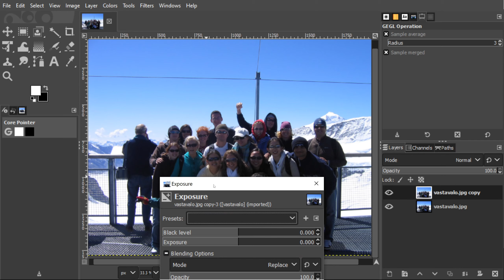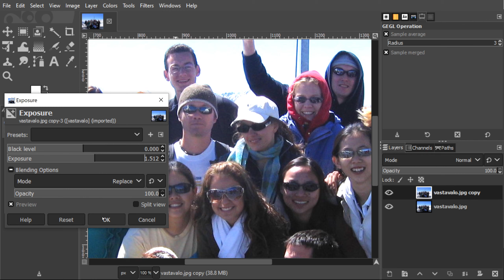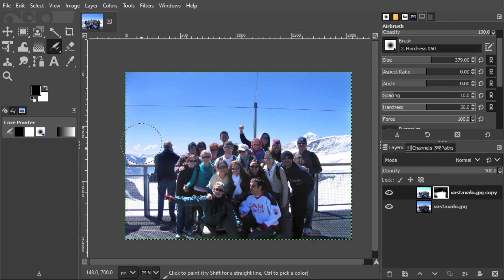Alivalottuneen kuvan korjaaminen (valotus, taso, tasomaski)